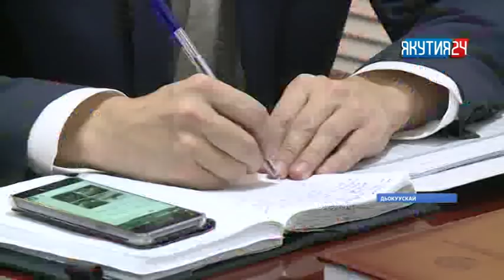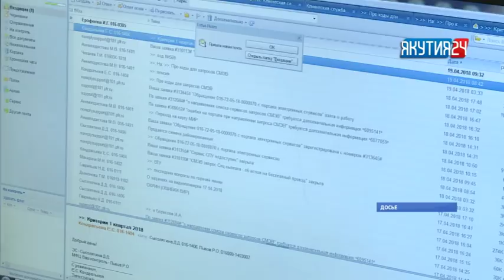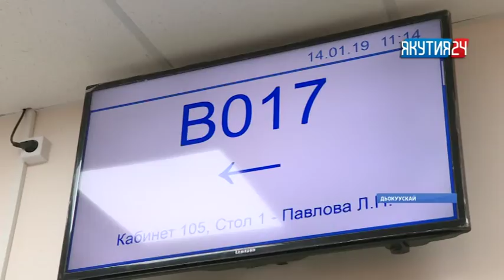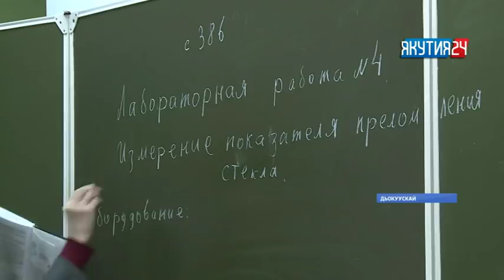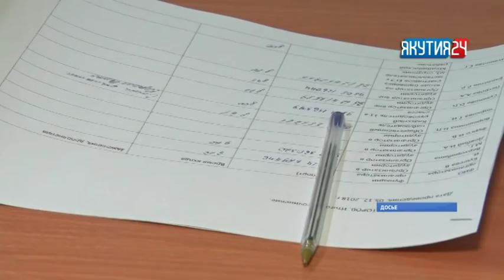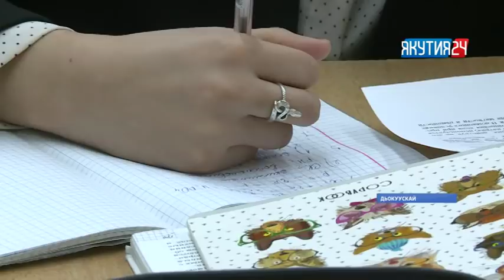«Саха сирэ» информационнай биэрии. Тохсунньу 16 күнэ, 20:30 ч